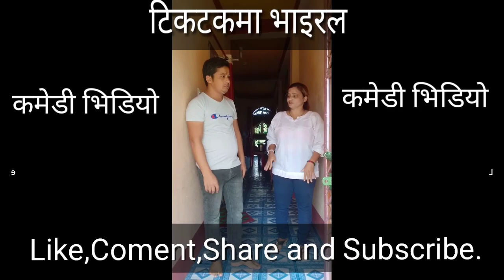Tiktok Viral Comedy videos/ टिकटकमा भाइरल कमेडि भिडियो